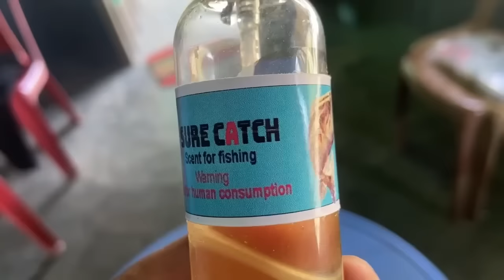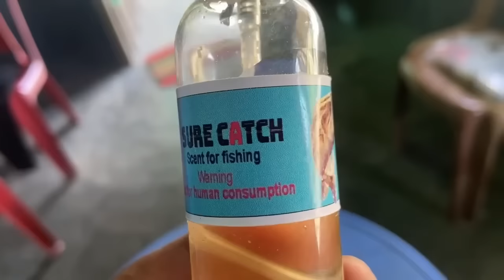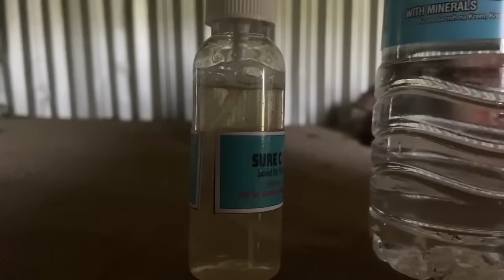pynjop fishing competition u srue catch scent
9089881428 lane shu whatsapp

Ka dor ka long 350 shi jait 700 baroh ar jait  lada phi kwah thied phin siew lypa ia ka pisa lyngba ka google pay sa ai ka address kaba biang ngin sa pynpoi shaphi tang hapoh khyndiat sngi
Siew pisa da kaba click hangne
pflyndon@okhdfcbank

Address-
Ka kyrteng-
Ka shnong-
Land mark-
Post office-
District-
Phn. No